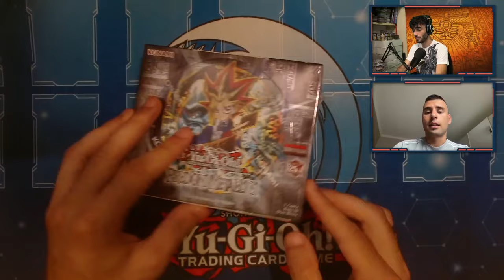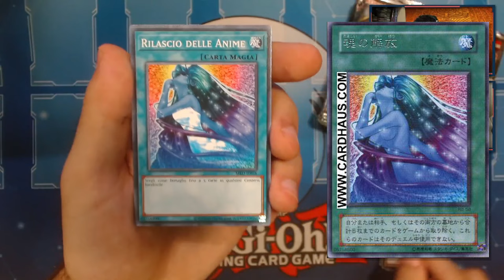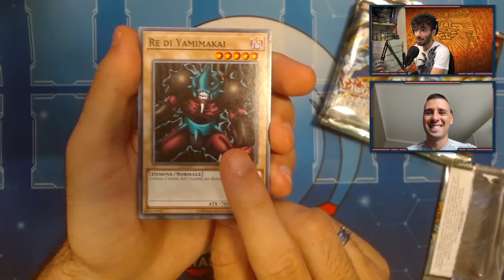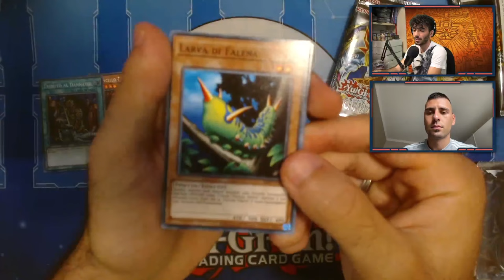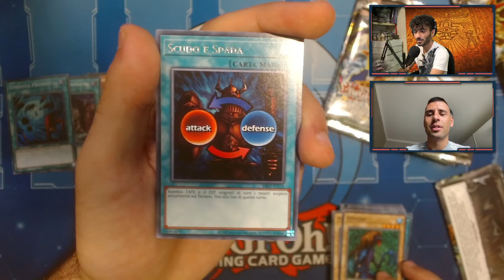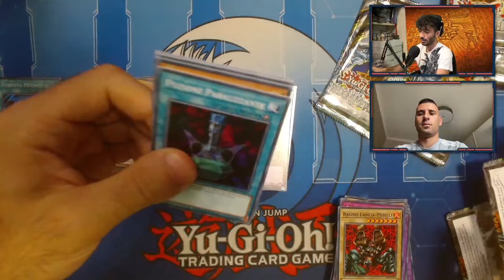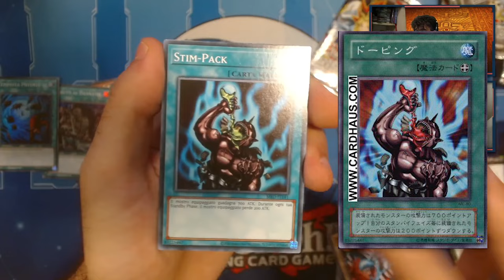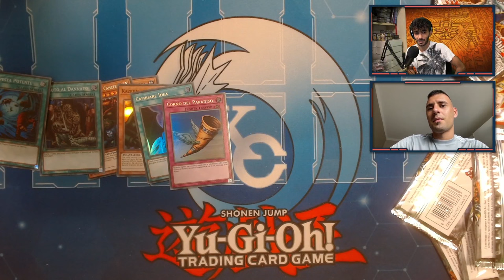Arrivano le CONTRO TRAPPOLE! - La STORIA di Yu-Gi-Oh! Parte 2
UIDA RARE HUNTER ITALIA

🔹SOCIAL
- Instagram Cappello di Paglia: